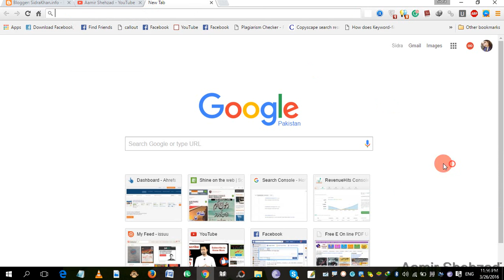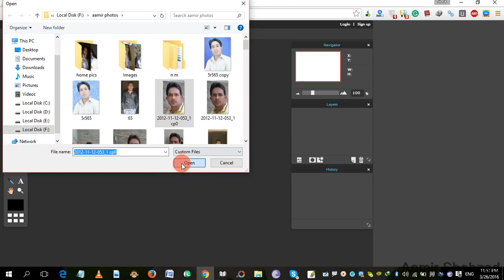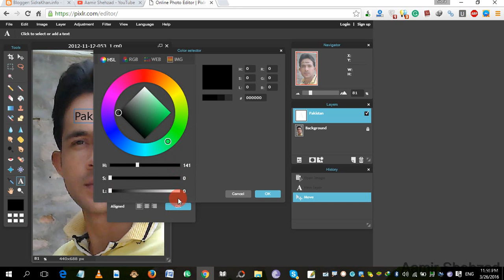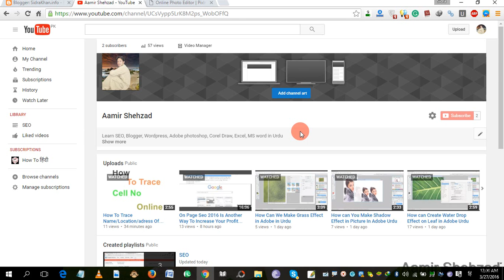How To Add Text to Image online free Urdu/Hindi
I Will tell you about insert text into picture Online free In Urdu/Hindi